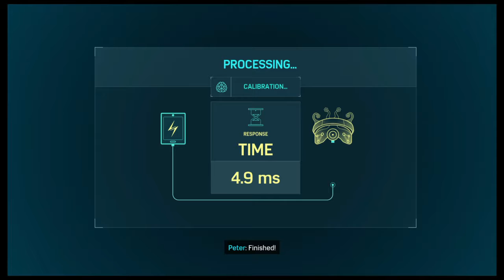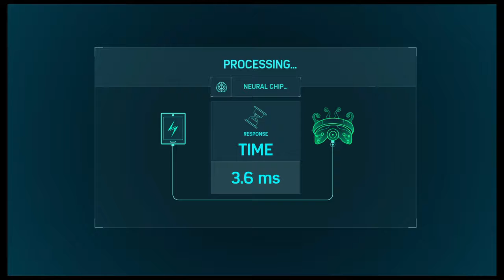CHASING MARTIN (SPIDERMAN PS4 PART 11)